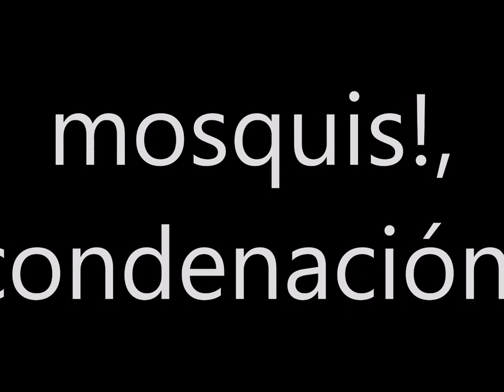KDM - MOSQUIS, CONDENACIÓN | Aggressive Boombap Hip Hop Beat | Sevenwordz Beat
CafialamafiaProd ♪
Lyrics: KDM
Producción: Sevenwordz Production

Dejo que el azar y el caos hagan su trabajo.
Más cerca que lejos y en el culo el ojo.
Solo de colegueo con el nota adentro.
Todo para ti. Ahí te lo dejo. Digieres bien mi mierda.
Sé con quién me juego los cuartos.
Metido en una habitación, cerró. Imaginó un palacio.
Tan pequeños los plazos. Cómodo. Piensa: "cómo coño!?", "ni soñarlo!".
La vieja idea extraña que siempre aplazó.
La sorpresa, mayúscula. El caballero y el destino.
Vino en la mesa de Dios. Hablaban de un viejo barbudo.
Déjate de cuentos chinos. La horma de su zapato siempre estuvo allí todo el camino.
Ya casi no camino pero sigo y aquí sigo repitiendo la pulsión de mi psique cabrón que iluminó a un príncipe buscando en lo podrido mucho antes de las rebanadas del tarro de Sigmund.
Mi teoría es que el como yo solo dormía.
Las dimensiones son la misma. La percepción, distinta.
La quietud que buscas, tu guerra y un conflicto resuelto cuando no estás.
Para otros ojos idiota y es la misma búsqueda de su jodido Nirvana.
Piensa y una conclusión: "Solo sé que no sé nada".
Y criba tras criba ahora escribo y mañana quizás salte por la ventana.
"Con medio metro de cuerda lo soluciono!" y vaya que si lo hizo. Ferviente del padre Pio y una cruz y un arma de baja. Llegó al final de su cruzada. Vecinos y la escena macabra.
Escuchando a Bob Siclar y el corro de la patata.
Disparada la euforia desmedida prepara bajada.
En Ponferrada los mejores estribillos .
Icónicos los guiños de los dibus. Películas y protas.
Tratar de hacer algo nuevo. Repites las tretas del juego y ahora toca jugo de palabras y toque de atención.
Siempre bajo mi lupa pero ahora miro, quemando mi propio culo. Sádico juego. Hasta que siento calor y digo con voz de pito: "hijo de puta ya te valió!".
Y me piro a mi rincón solo un rato. Luego vuelvo y seguimos.
Ay! que trabajo nos manda El Señor!.
Eres Simpson, eres Flanders?!. Mosquis!, condenación!.
La imaginación de un alcohólico a estudio.

CafialamafiaProd🔥🎵🔞🎤
DONACIONES PARA SEGUIR CREANDO PARA TI BASE DE RAP - KDM HIP HOP - CAFIALAMAFIAPROD - HIP HOP INSTRUMENTAL Boom Bap Type Beat